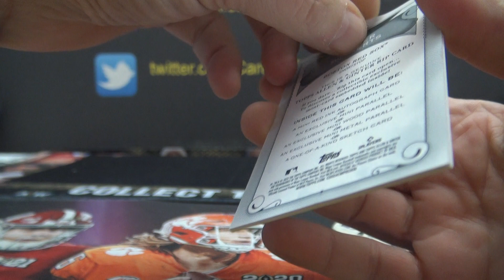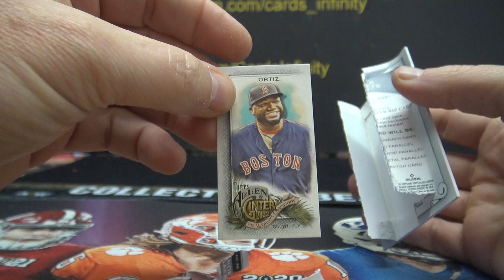2022 Topps Allen & Ginter RIP Card Break